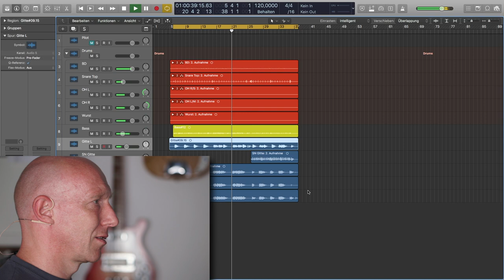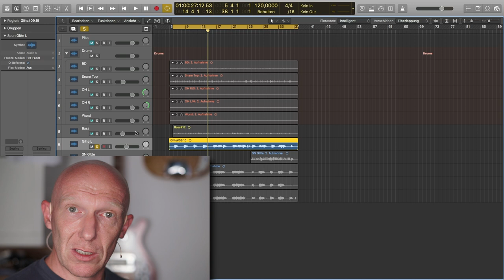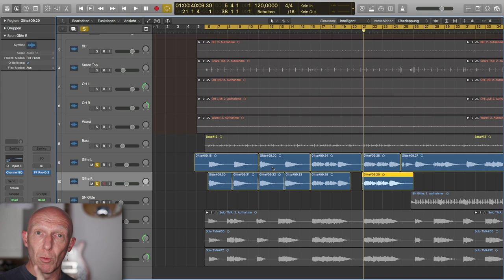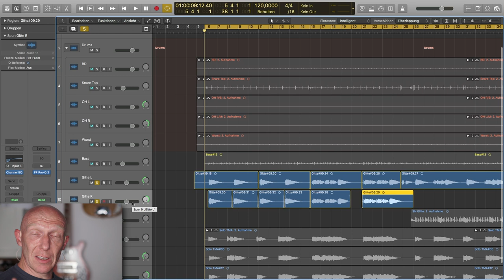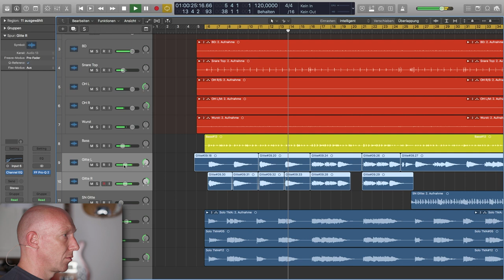Mono-Spur doppeln ohne PlugIn | Abmischen Tutorial Deutsch | Recording-Blog #45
Mixpraxis #45: Der Sound einer gedoppelten Spur ist super. Manchmal hat man aber nur eine einzelne Aufnahme zur Verfügung. Wie man daraus in vielen Fällen aber trotzdem eine echte Dopplung machen kann, verrate ich Dir in diesem Video :-)